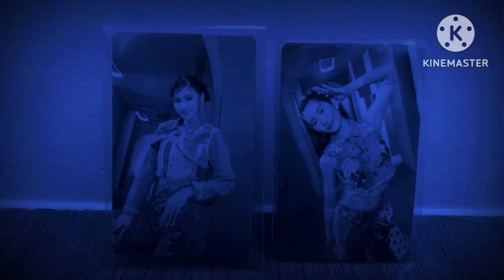Hot Wheels 15 Dodge Charger SRT